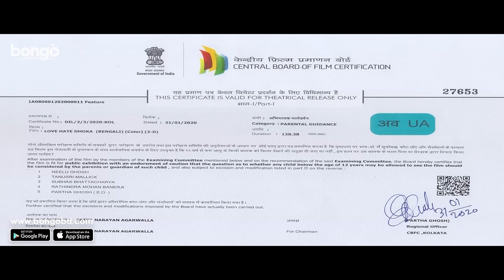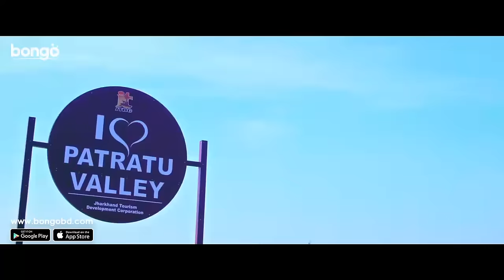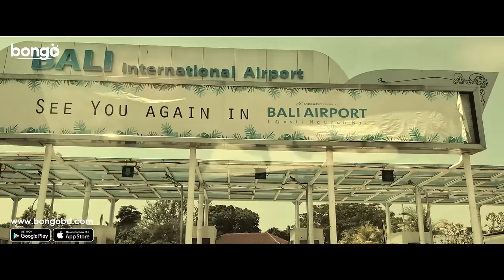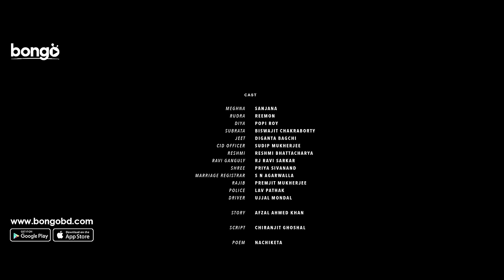Love Hate Dhoka | New Bengali Movie | Reemon, Sanjana, Sudip Mukherjee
Watch the New Superhit Bangla movie “Love Hate Dhoka” বাংলা সিনেমা, Directed by Chiranjit Ghoshal, starring Reemon, Sanjana, Sudip Mukherjee, Biswajit Chakraborty, Diganta Bagchi, Popi Roy, Reshmi Bhattacharya, Priya Sivanand & Others.

Movie: Love Hate Dhoka
Language: Bengali
Genre: Crime, Drama, Romantic, Thriller
Director: Chiranjit Ghoshal
Story: Chiranjit Ghoshal
Singers: Koushani Ghosh, Moon, Sutirtha, Rupankar Bagchi, Sujoy Bhoumik
Star Cast: Reemon, Sanjana, Sudip Mukherjee, Biswajit Chakraborty, Diganta Bagchi, Popi Roy, Reshmi Bhattacharya, Priya Sivanand & Others.

Synopsis::
"Love Hate Dhoka" a Bangla movie: When love knocks at the door of life/sometimes people make unexpected mistakes. What happens when love turns into a deadly and revengeful crime?